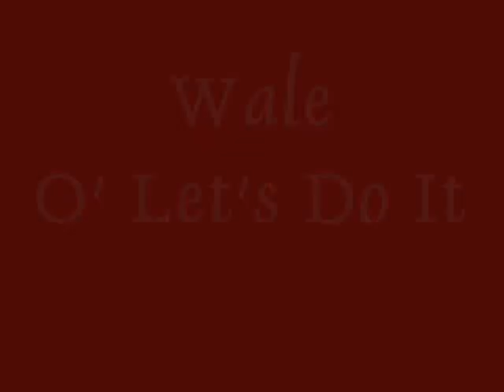Wale - O' Let's Do It Freestyle (new 2010 download link)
Wale
Wale
Wale
Rick Ross
Maybach Music

WALE